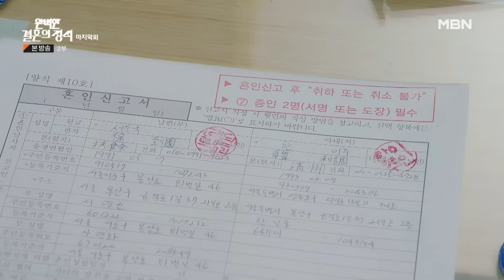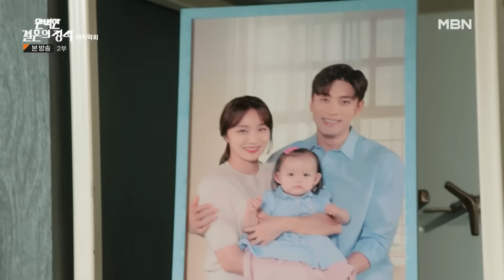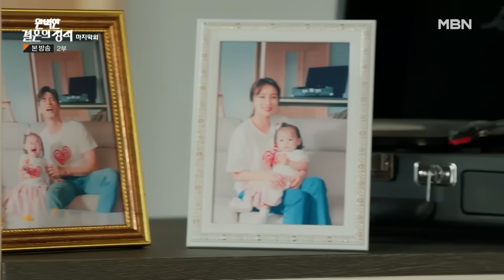[최고의 5분_완벽한 결혼의 정석] 완벽한 가족이 된 두 사람, 그야말로 완벽한 엔딩의 정석 MBN 231203 방송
완벽한 결혼의 정석 12회 최고의 5분 [완벽한 엔딩]

★매주 토,일요일 밤 9시 50분 본방송★